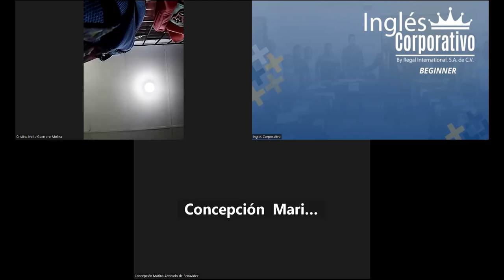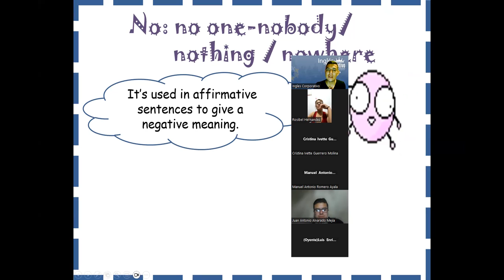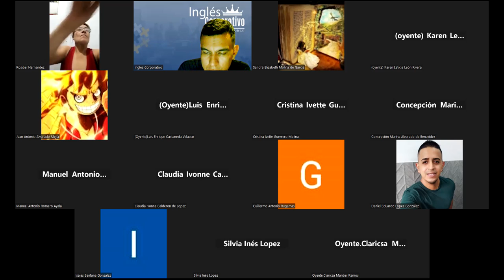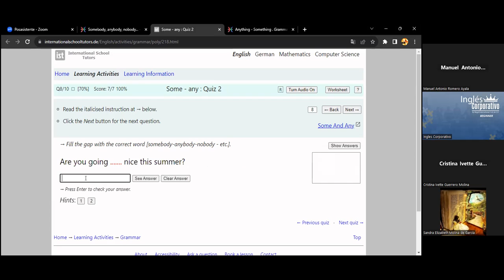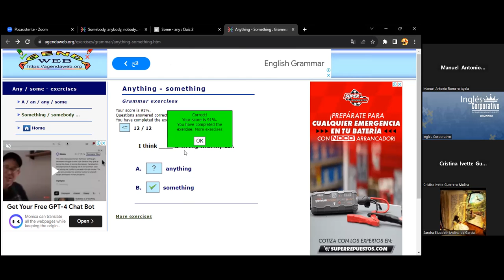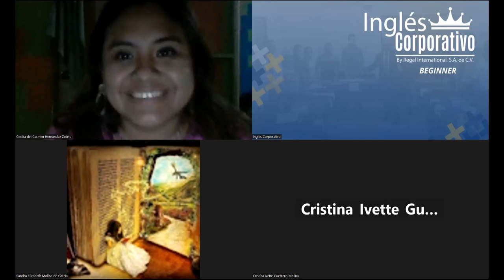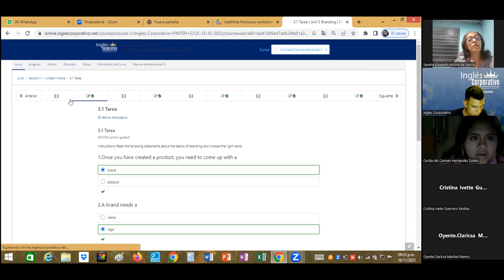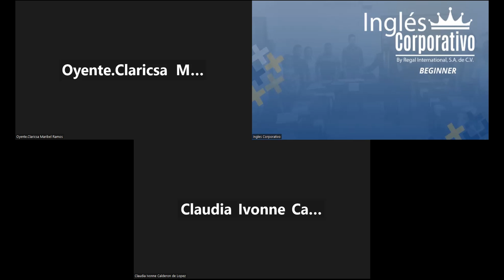SESION23-16/10/2023-IC29750-0006-2023-RAMOS-HOW TO USE EXPRESSIONS TO CLARIFY A POINT